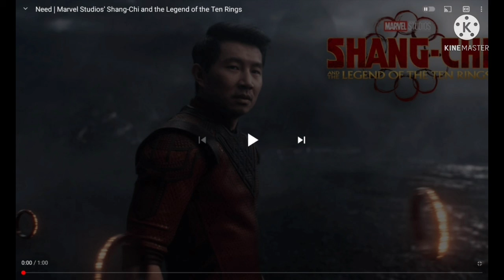Marvel's Shang - chi and the legend of the ten rings trailer breakdown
# MCU